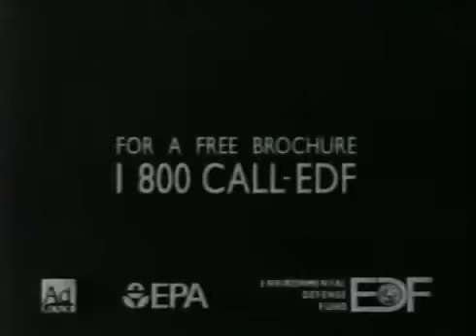PSA Wins: Earth Defense Fund - Babies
This PSA from 1995 is a master class on how good a message can come across. They tell you to shop products with recycled material and for good measure, they add babies.